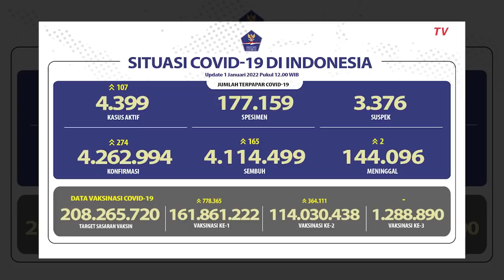Update Corona Indonesia 1 Januari 2022: Bertambah 274 Kasus Positif Covid-19!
Lewat rilis BNPB, tercatat ada penambahan kasus sebanyak 274 kasus baru terkonfirmasi positif Corona.

Dari penambahan ini, total kasus terkonfirmasi positif Corona di Indonesia per 1 Januari 2022 pukul 12:00 WIB sebanyak 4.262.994 kasus.

Sementara itu, ada penambahan kasus sembuh sebanyak 165 orang.

Sehingga total kasus sembuh sebanyak 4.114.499 orang.

Baca Juga Simak! Data Update Corona Indonesia 31 Desember 2021: Tambah 180 Kasus Positif di

Proses vaksinasi juga terus berlangsung dan dilakukan secara bertahap.

Hingga 1 Januari 2022, tercatat 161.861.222 orang telah divaksin pada gelombang vaksinasi pertama.